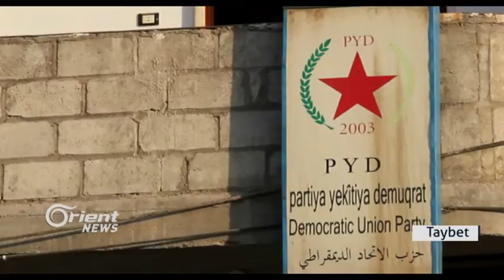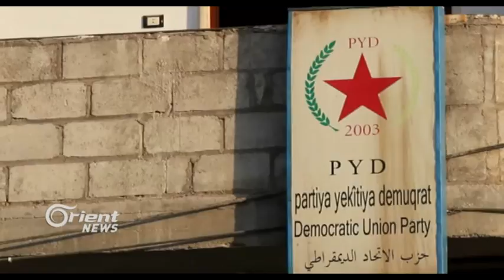Piştî teqîna Qamişlo çi ji hêzên siyasî tê xwestin?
Tevgera siyasî kurdî li sûriyê di nava sê - çar  aliyan de parçe parçe ye, nemaze di dema ku pêwîstî bi yekîtiyê heye, ji aliyê xwe ve ENKS dibîne ku li hevkirin bi PYD re nabe dema ku ew doza pirojeyeke ne kurdî dikin, herweha ji aliyê din ve hevbendî û hin partiyên din hewldana yekîtiyê dikin